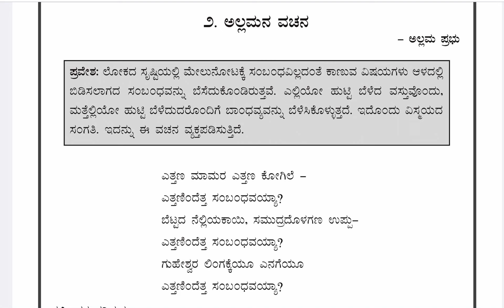Allama Prabhu Vachanagalu